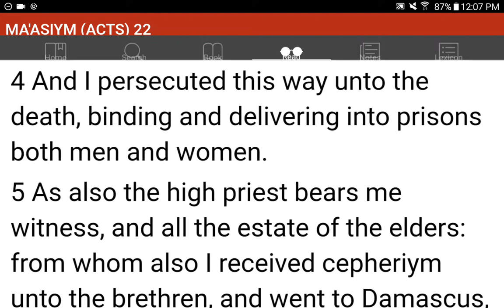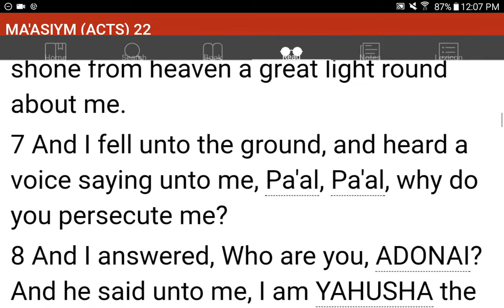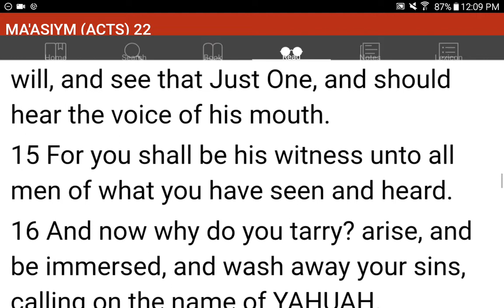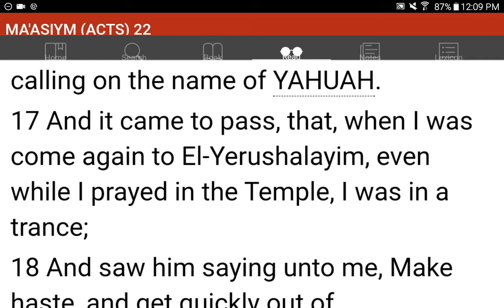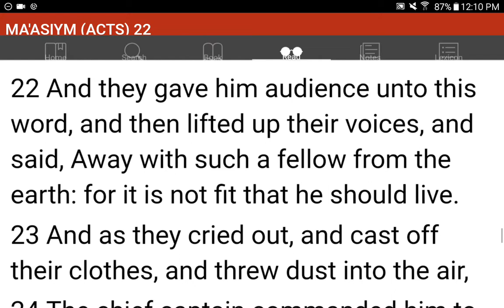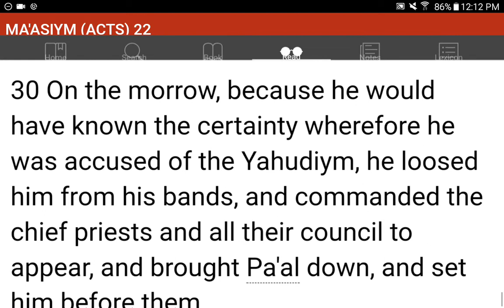💜h?™ "What's the MOST HELPFUL & SIMPLEST WAY that WORKS?"™ GIVE 1P/Month NOW! GCash